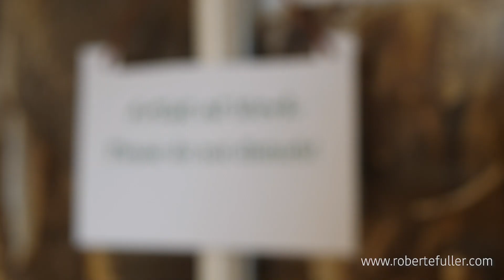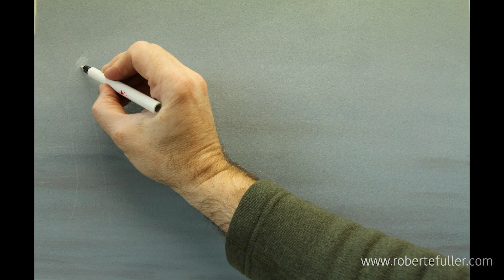Scottish Wildlife is AMAZING & Art-Inspiring! | Scotland 🌎 🏴󠁧󠁢󠁳󠁣󠁴󠁿 | Wild Travel | Robert E Fuller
A visit to Scotland's Cairngorm mountain range during unseasonable autumn snowfall inspired me to pick up my paintbrushes and begin a flurry of new paintings. Watch this to see my paintings of a snow hare and whooper swans take shape and watch magical scenes of these beautiful animals in snow that inspired the new artworks.

If you'd like to follow in my footsteps and see the magical wildlife of Scotland, take a look at my travel page - where you can find my itinerary and book a similar trip to Scotland

Cairngorm mountain range

The wildlife of the Cairngorms is so inspiring. I went in search of wildcats and came back having seen snow hares, red deer and a golden eagle. It was such a magical experience I couldn’t wait to get back to my easel and paint the beautiful creatures I had seen!

Unseasonable snow reveals mountain hares

Mountain hares, animals that normally turn white in winter and are perfectly camouflaged against the snow, were caught out by the early snowfall and were now easy to spot, their chestnut fur covered by just a peppering of white against the winter white.

Vast herds of red deer

But I was really taken aback by the huge herds of red deer I saw. It was the rutting season and I counted one stag with 30 hinds as they cantered across a snow field.

Whooper swans

But one of the most inspirational sightings was a flock of 32 whooper swans swimming in a mountain loch. They looked striking surrounded by the snow-covered mountains. It was incredible to think these beautfiul birds had flown here all the way from Iceland.

Of course, you may like to purchase my artwork which you can find on my Many of my paintings are portraits of the wonderful characters you watch here!